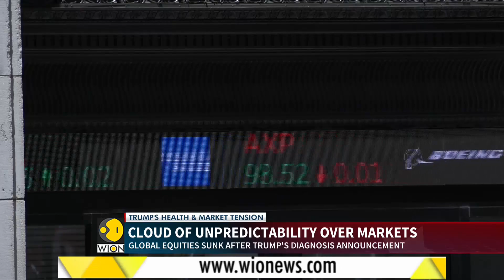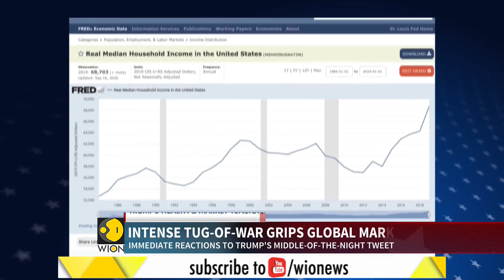US Election 2020: Trump's health news dominate market flux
Donald Trump's health remains a major factor for the flux in global markets. After the staged drive-by & other improvement reports, global stocks have recovered & other risk assets have risen.